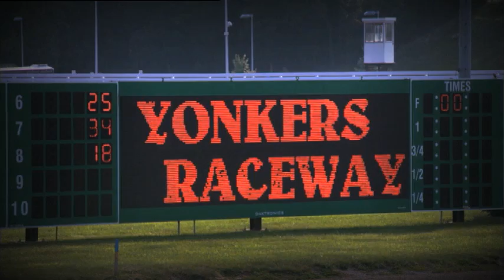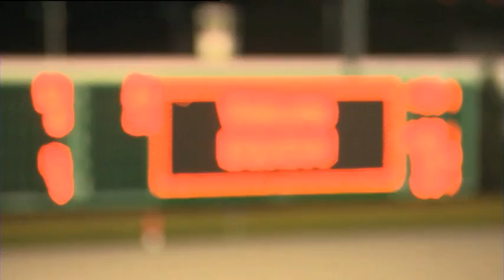Extrait de Planète Courses (Equidia) sur Yonkers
Un reportage de Kristin Odegard et Marc désir sur les courses de Yonkers, leur histoire, leurs particularités et leur fonctionnement, à la veille de la diffusion par la chaîne des courses des réunions Premium organisées au trot sur l'hippodrome newyorkais.